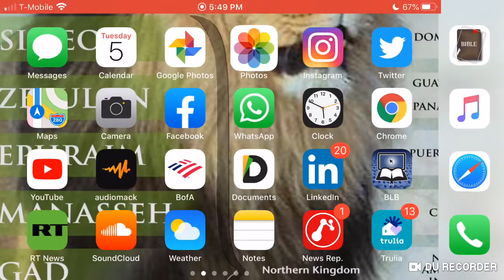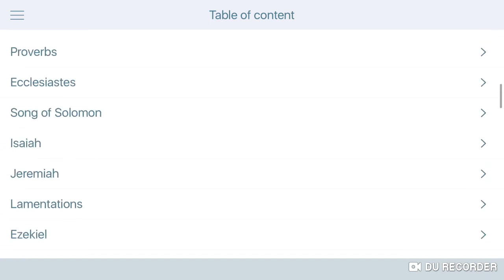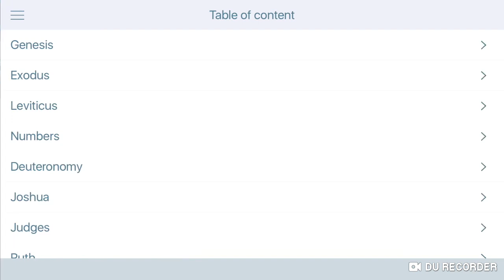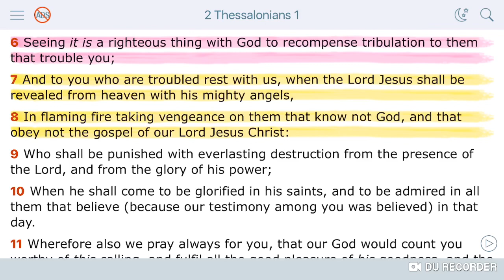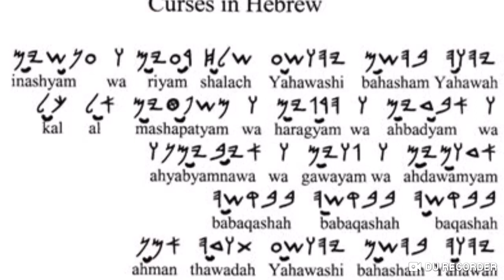MANDATORY PRAYER: EVILS TO THIS WORLD!